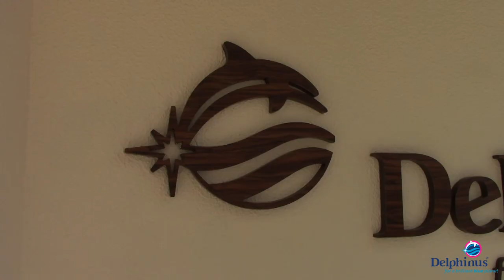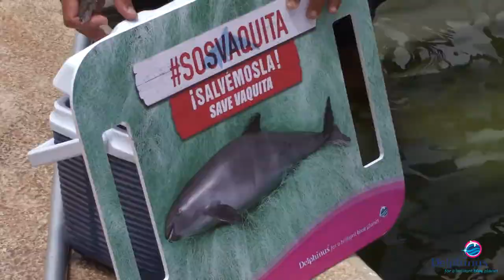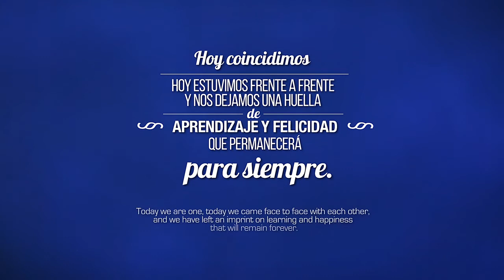Family Holiday with Dolphins Mexico May 2018